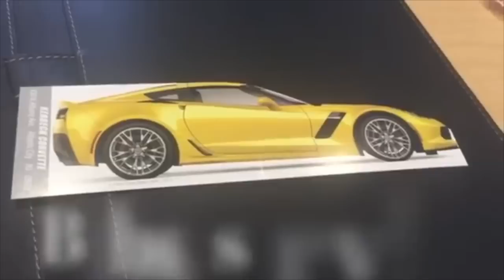I REALLY OVER PAID for my C7 Chevrolet Corvette Grandsport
I cannot believe I really paid more than I should on my Corvette Grandsport.

Hey everyone thank you for pushing that play button, someone asked me how much did I truly pay for my C7 Corvette grandsport and I wanted to make this video for that reason. You all know how excited someone can get when its time to buy a new car but we also want the best deal out there as well.

Well I truly felt like I got the best deal on my Chevrolet C7 Corvette Grandsport until I received a phone call from the Dealership.

COME JOIN ME, and the SILVER BULLET

Cars and Coffee- Oct 6th 8am-11am
135 Hive Dr, Charlotte NC

YouTube Callout Oct-20th Gates open at 11am
Maple Grove Raceway:
30 Stauffer Park Ln, Mohnton, PA 19540

Please  feel free to send me cool stuff to be feature on the channel!

Amazon will say it doesn't fit the C7 Corvette but it does I put them on my car! Used the links below for perfect match and part number.